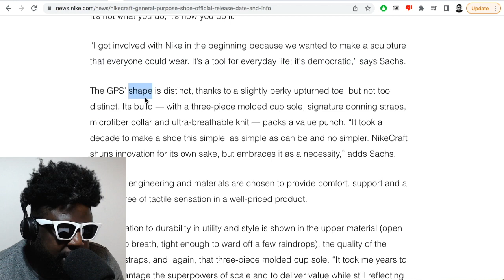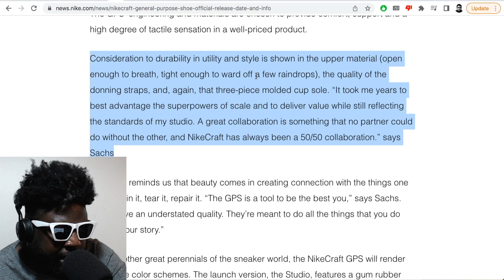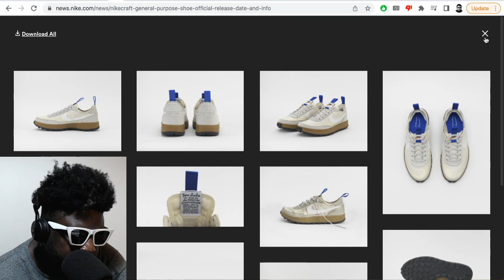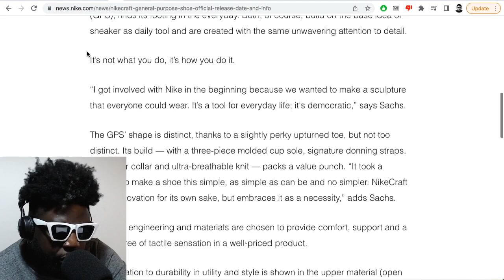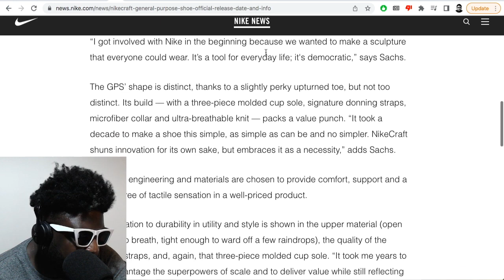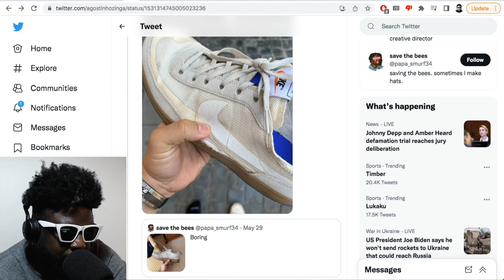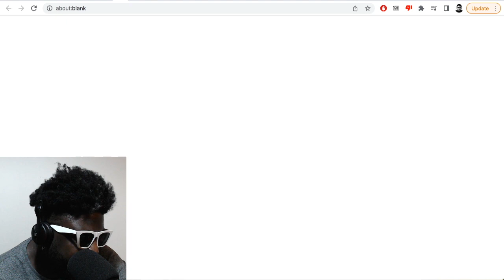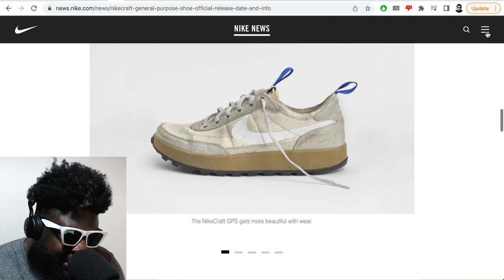We FINALLY have a release date for the Tom Sachs x NikeCraft General Purpose Shoe…